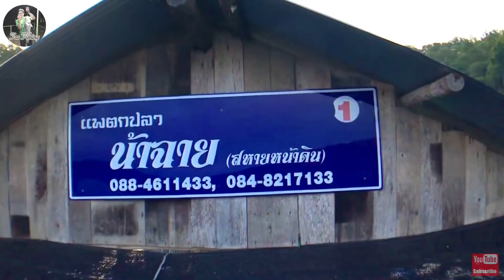EP.30 ตกปลาแพน้าฉาย อุทยานลำน้ำน่าน แพราคาถูก วิ่ง วัด กันมันส์ๆ ตกปลาหน้าดิน ตกปลาอุทยานลำน้ำน่าน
วันศุกร์ที่ 06/11/20
ตกปลาแพน้าฉาย อุทยานลำน้ำน่านจังหวัดอุตรดิตถ์
กับแพราคาไม่แพง บริการดีเป็นกันเอง กับบรรยากาศดีๆ
นั่งตกปลาไป ชมบรรยากาศของอุทยานลำน้ำน่านไป
ถือว่าคุ้มมากครับ ที่ได้มาแพนี้